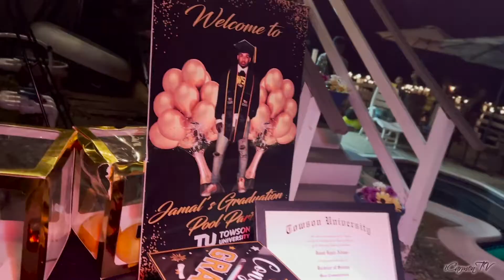Jamal's Graduation Party 2022